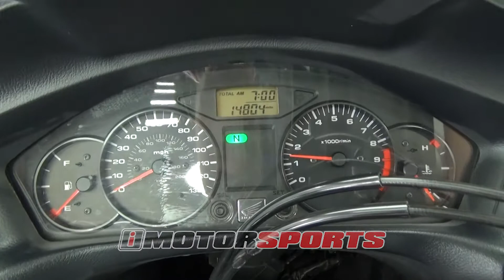2010 Honda NT700V A3259 @ iMotorsports